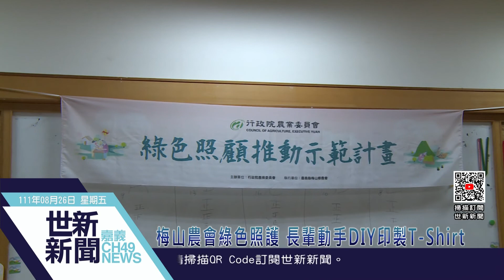世新新聞 梅山農會綠色照護 長輩動手DIY印製T-Shirt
111年8月26日 (五) 世新新聞

梅山農會綠色照護 長輩動手DIY印製T-Shirt

梅山鄉農會長期致力於輔導農村家政 並且推動綠色照護的計畫 而梅山鄉農會也是舉辦了相當豐富的活動 讓各位民眾可以參與 而日前就舉辦了網版印刷diy的活動 將梅山農會的LOGO印製在衣服上面 讓大家自己動手做 非常的趣味